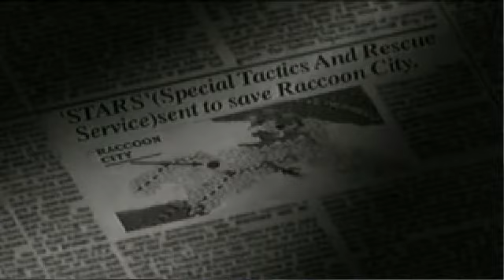Resident Evil: Directors Cut - Jill Walkthrough [Part 1/13] [Opening Intro]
☛ GAME INFO ☚

Games First Release: September 1997
Current Platforms (As of 15/1/2012): Playstation / Windows PC / Sega Saturn / DS / PSN

☛ OTHER INFO ☚

Video Type: Walkthrough
Platform/Version: Playstation/PSOne
Difficulty: Standard